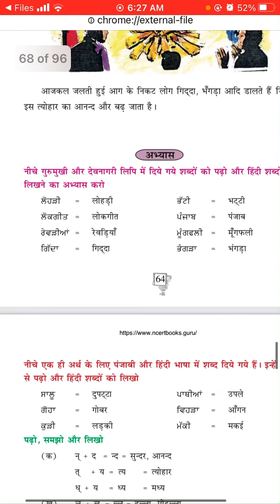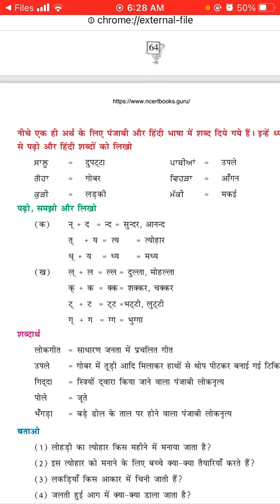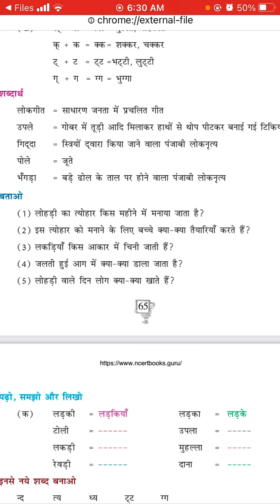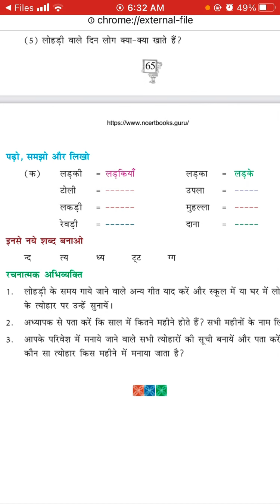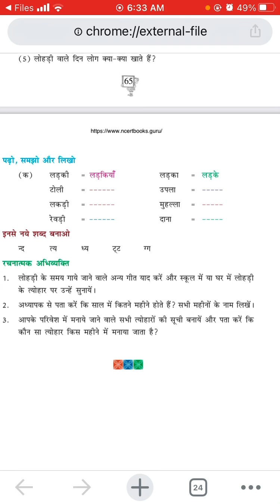Exercise of chapter no 15 लोहड़ी// class 5 hindi subject//by pseb smart learning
CHAPTER WISE VIDEO LINK

1.) Jab Bolo Tab Haskar Bolo//class 5 hindi pseb || chapter no 1

A.) Exercise of Jab Bolo Tab HusKam Bolo

B). Exercise of Jab Bolo Tab Huskam bolo

2.) Ek rupeea hindi chapter class 5 chapter no 2

3.)Class 5 chapter 3 hindi // pseb board // chapter wise // ch 3 :आत्मविश्वास //by pseb smart learning

B.) Exercise of आत्मविश्वास //class 5 hindi // chapter 3 // pseb board // by pseb smart learning

4.) Class 5 hindi //chapter 4 // मीठे फल //hindi subject // pseb board // by pseb smart learning

B.) Exercise of Chapter no 4 मीठे फल // hindi By pseb smart learning//pseb board

5.) Chapter no 5 ठीक समय // class 5 subject hindi // ठीक समय by pseb smart learning

B.) Exercise of chapter 5 ठीक समय // class 5 hindi subject // ठीक समय by pseb smart learning

6.) Chapter no 6 ईमानदार बालक //class5 hindi subject // by pseb smart learning

B.) Exercise of chapter 6 ईमानदार बालक//class 5 hindi subject // by pseb smart learning

7.) Class 5 hindi chapter no 7// बुराई नहीं, भलाई// by pseb smart learning

B.) Exercise of chapter no 7 // बुराई नहीं, भलाई// class 5 hindi // by pseb smart learning

8.) Class 5 hindi // chapter no 8 मेहनत//by pseb smart learning

B.) Exercise of chapter no 8 मेहनत//class 5 //by pseb smart learning

9.) Class 5 hindi subject // chapter no 9 तितली// by pseb smart learning

B.) Exercise of chapter no 9 तितली// class 5 hindi // by pseb smart learning

10.) Class 5 hindi subject// chapter no 10 जन्मदिन//by pseb smart learning

B.) Exercise of chapter no 10 जन्मदिन// class 5 // by pseb smart learning

11.)Class 5 hindi // chapter no 11 साहसी दीपा// by pseb smart learning

B.) Exercise of chapter no 11 साहसी दीपा// class 5 hindi // by pseb smart learning

12.) Class 5 hindi // chapter no 12 हमारी भी सुनो // by pseb smart learning

B.) Exercise of chapter no 12 हमारी भी सुनो // class 5 hindi//by pseb smart learning

13.)Class 5 hindi subject // chapter no 13 काम ही पूजा// by pseb smart learning

B.) Exercise of chapter no 13 काम ही पूजा// class 5 hindi subject// by pseb smart learning

14.) Class 5 hindi subject // chapter no 14 हंस किसका// by pseb smart learning

B.) Exercise of chapter no 14 हंस किसका// class 5 hindi // by pseb smart learning

15.) Class 5 hindi subject// chapter no 15 लोहड़ी// by pseb smart learning

B.) Exercise of chapter no 15 लोहड़ी// class 5 hindi subject//by pseb smart learning

16.) Chapter no 16 श्रवण कुमार// class 5 hindi subject// by pseb smart learning

B.) Exercise of chapter no 16 श्रवण कुमार// class 5 hindi // by pseb smart learning

17.) Class 5 subject hindi // chapter no 17 प्यारा पंजाब//by pseb smart learning

B.) Exercise of chapter no 17 प्यारा पंजाब // class 5 hindi subject// by pseb smart learning

18.) Class 5 hindi subject // chapter no 18 साथी हाथ बढ़ाना// by pseb smart learning

B.) Exercise of chapter no 18 साथी हाथ बढ़ाना// class 5 hindi // by pseb smart learning

19.) Class 5 hindi subject// chapter no 19 अनमोल सीख// by pseb smart learning

B.) Exercise of chapter no 19 अनमोल सीख// class 5 hindi subject // by pseb smart learning

20.) Class 5 hindi subject// chapter no 20 बापू गाँधी के तीन बंदर// by pseb smart learning

B.) Exercise of chapter no 20 बापू गाँधी के तीन बंदर// class 5 hindi subject// by pseb smart learning

21.) Class 5 hindi subject // chapter no 21 कौन? // by pseb smart learning

B.) Exercise of chapter no 21 कौन?// class 5 hindi subject// by pseb smart learning